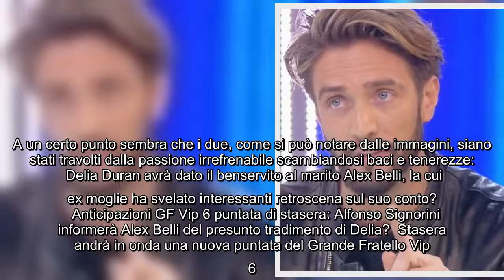Delia Duran bacia un altro: Alex Belli del Grande Fratello Vip tradito? (LE FOTO) Ormai sono diverse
Delia Duran bacia un altro: Alex Belli del Grande Fratello Vip tradito? (LE FOTO) Ormai sono diverse settimane che al GF Vip 6 non si fa altro che parlare